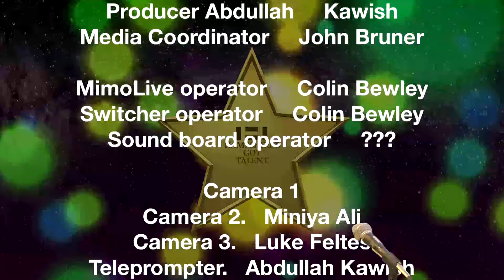Infinity Performances | S2 E4 TK | Hampshire's Got Talent S2 E3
Hampshire's Got Talent S2 E3
Finger tricks by TK

From Infinity Fridays season two, episode four.

Re-edited and uploaded by Colin Bewley